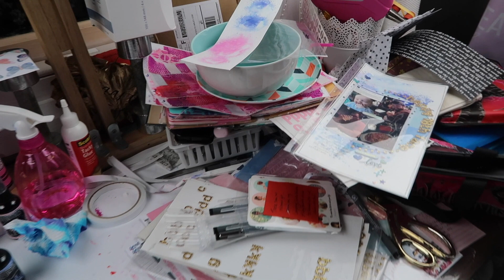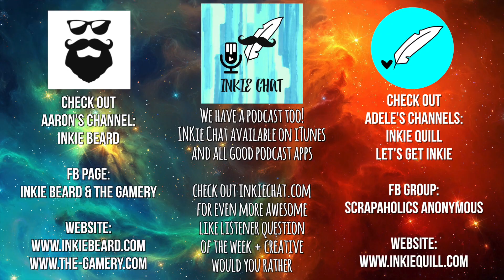THE LOUDEST BABY IN TOWN! //EP #210 *AUSSIE FAMILY VLOGGERS*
Archie has truly found his voice (and pitch) in today's vlog episode!! Watch out if you're listening with headphones! :P

Australia